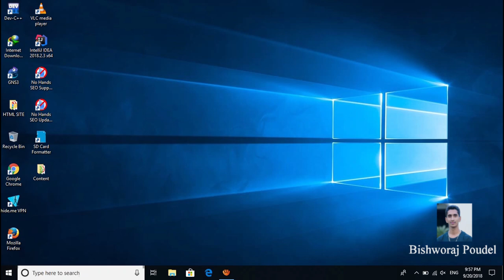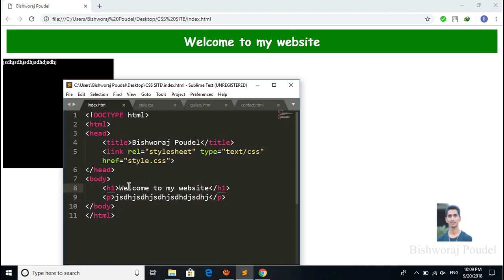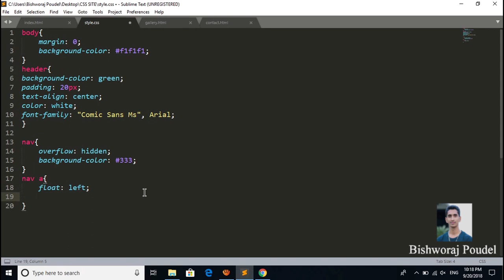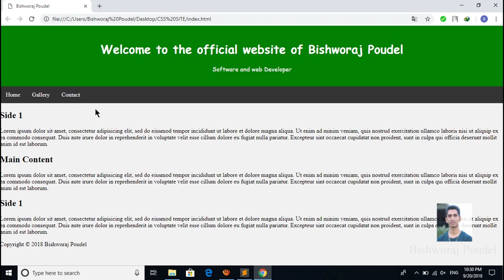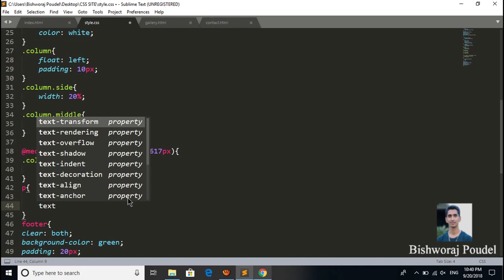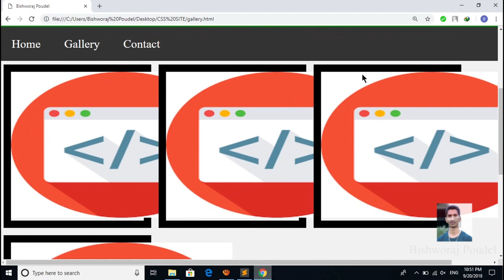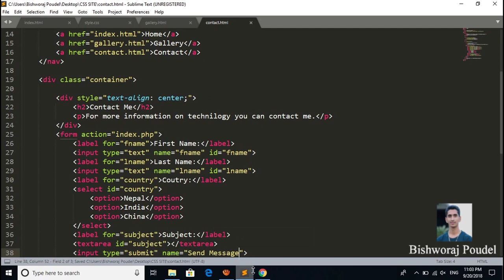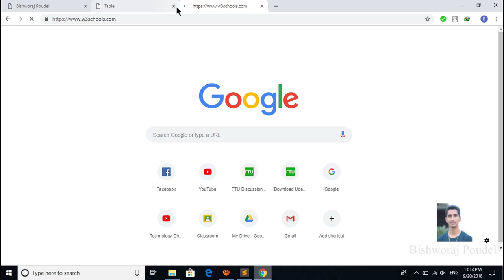CSS Complete Tutorial In Nepali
Welcome to Complete CSS video tutorial in the Nepali language. In this video, you will learn almost everything about CSS

TimeStamp
▶️00:00 - This is a project-based tutorial, so timestamp making is not possible for me. If you are interested you can contribute in a comment.